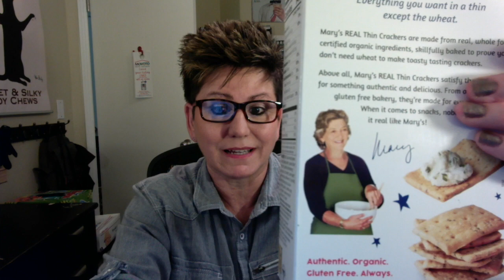The time I told my mom I was seeing a psychiatrist!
This video is about me in the fourth grade being afraid to be in the bathroom by myself. SO... what else to do in that situation but tell your mom that you are seeing a psychiatrist! I don't know why that's what popped into my head. but it did! Enjoy!